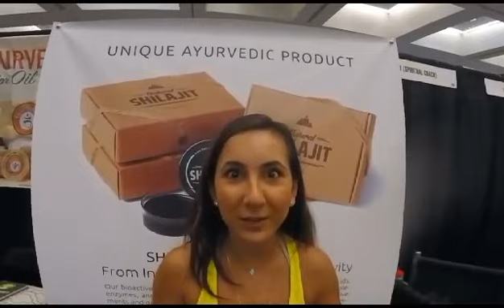سلاجیت کے فوائد امریکا آور یورپین ملکوں میں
Video from H. Umar Farooq